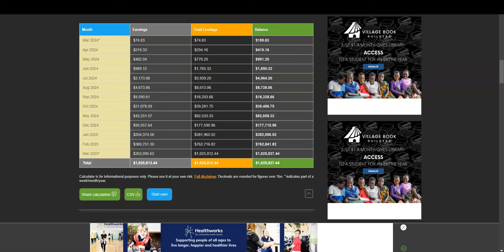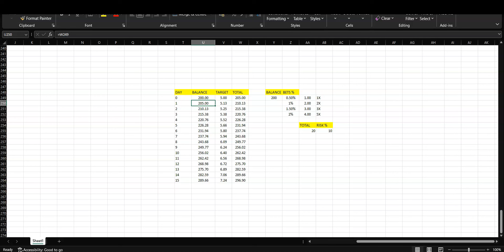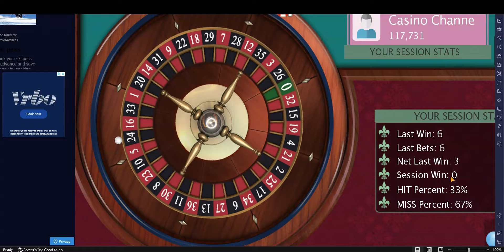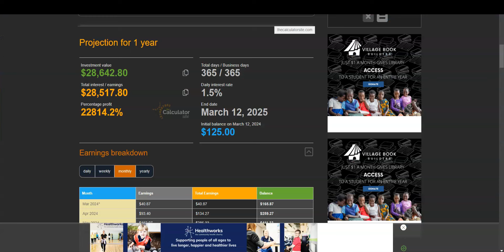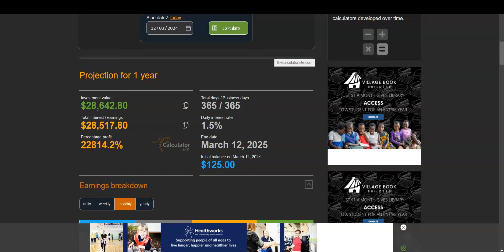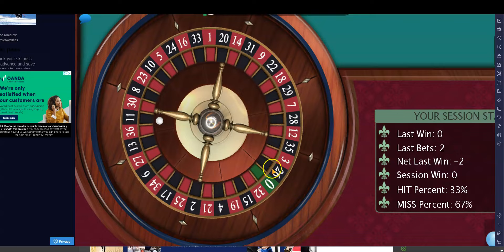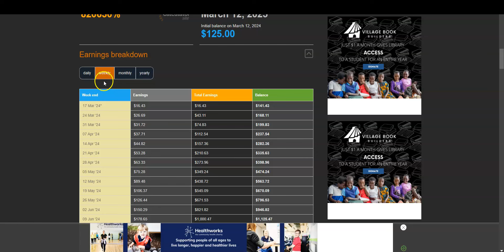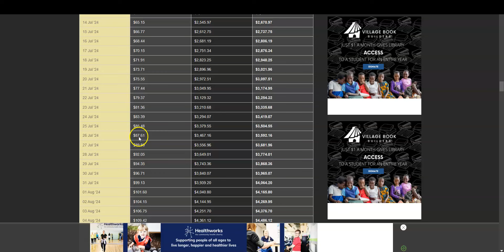💰 The Year-Long Challenge: $125 to $1 Million with 2 Dozens Roulette! 🎲🔥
Hey, Casino Channel 329 community! 🚀

 Today, I'm sharing an extraordinary roulette strategy with you—betting on 2 dozens. This easy-to-apply tactic demands a budget of just $125, aiming for a daily profit of 2.5%. What's even more thrilling? Following this strategy for 365 days can compound your gains, resulting in a jaw-dropping balance of $1,025,937.44!

In this video, I'll guide you through the simplicity of the strategy and showcase the power of compounding interest over time. Whether you're a seasoned player or a newcomer, this is an opportunity to witness the potential of strategic betting.

Can we turn $125 into a million? Join me as we explore the roulette wheel, chasing dreams of incredible returns.

💸 Join me in unraveling the strategy that could turn $125 into $1 million with 2 dozens roulette! 🎲🌟